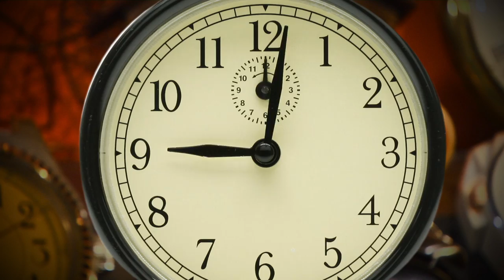Dateline is now on Fridays at 8/7c!